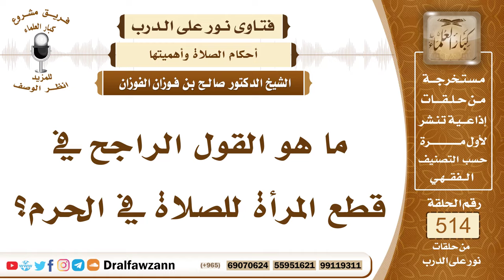7807- القول الراجح في قطع المرأة للصلاة في الحرم - الشيخ صالح الفوزان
"7807- ما هو القول الراجح في قطع المرأة للصلاة في الحرم؟
الجواب: الجواب: يا أخي المرأة وغير المرأة، المرور في الحرم جائز بين يدي المصلين؛ لأمرين:الأمر الأول: أن سترة الإمام في الفريضة، أو في صلاة التراويح، أو غيرها من صلاة الجماعة، سترة الإمام سترة لمن خلفه، فلا يمنع المرور إلا بين الإمام وسترته فقط. الأمر الثاني: أن الحرم زحمة وضرورة، فكل ما اشتد الأمر اتسع ولله الحمد، فلا مانع من ذلك للضرورة.
السيرة الذاتية:
للاشتراك في قناة الشيخ صالح الفوزان

14_ الشيخ محمد أمين الشنقيطي
يتيوب

15_سماحة المفتي عبد العزيز آل الشيخ
 يوتيوب

رئيس الفريق
لمشروع كبار العلماء